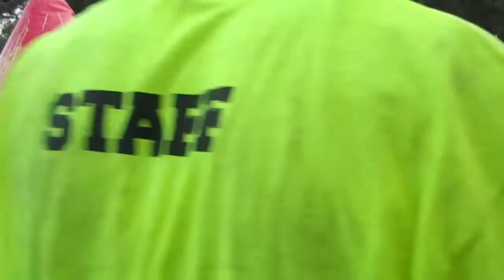Extreme Rage May 13, 2011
matt "attack" abes at ER